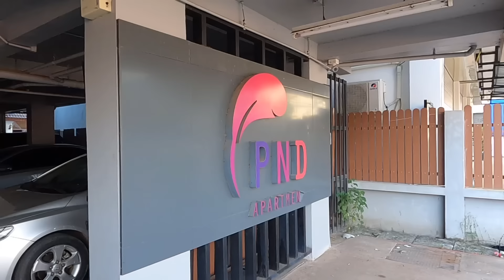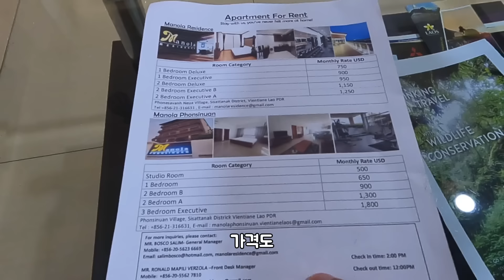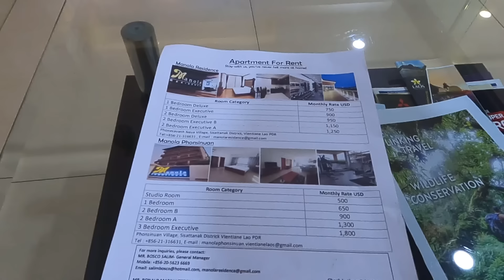라오스에서 한국인이 살 만한 아파트 월세가 장난 아니네요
라오스 집 구하기